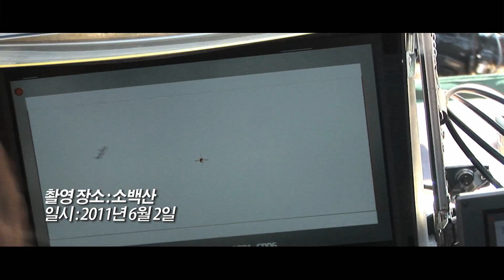'알투비:R2B 리턴투베이스' 하늘정복 제작기 영상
한국에서 처음 선보이는 고공액션, 그 완성도를 높일 수 있었던 이유!
지금껏 베일에 가려진 항공촬영의 비밀이 밝혀진다!

'알투비:리턴투베이스' 항공촬영의 비밀을 밝히는 '하늘정복 제작기 영상' 대공개!

올 여름, 놓쳐서는 안될 필수 관람 영화 '알투비:리턴투베이스'가 '하늘정복 제작기 영상'을 대공개한다. '알투비:리턴투베이스'는 대한민국 하늘을 지키는 21 전투비행단의 비공식 작전을 담은 고공액션드라마. 공개된 예고편을 통해 현실감 넘치는 고공 액션을 선보이며 뜨거운 화제를 모아왔던 '알투비:리턴투베이스'는 이번 영상을 통해 그간 대한민국에서 불모지였던 '고공액션 촬영'이 어떤 방식으로 완성도를 높이며 대한민국 하늘을 무대로 삼을 수 있었는지를 공개한다. 지금껏 그 누구도 시도하지 않았던 '고공액션 촬영'이라는 새로운 영역에 도전한 '알투비:리턴투베이스'의 구상에서 실현까지의 과정을 엿볼 수 있는 것.

하늘 정복을 위한 첫 번째 미션은 바로 F-15K를 실제 촬영하는 것. 실제로 F-15K에 탑승한 배우들의 모습도 볼 수 있는데, 그 장면 영상만 봐도 익사이팅함이 고스란히 전해진다. 고공 액션 촬영에 진지하게 임하는 모습과 전투조종사로 변신한 후 촬영에서 짜릿함을 느끼는 배우들의 생생한 표정, F-15K에서 바라본 장대한 하늘의 멋진 모습은 영화의 기대를 배가시킨다.

하늘 정복 미션의 두 번째는 '울프에어(Wolfe Air)'의 합류이다. '울프에어'는 '인셉션', '다크나이트'등을 촬영한 할리우드 전문 항공 촬영팀으로 '알투비:리턴투베이스'를 위해 한국을 최초로 방문, 전투기들이 하늘을 가로지르는 장면을 직접 옆에서 촬영하며 카메라에 담아냈다. 영화의 수장을 맡은 김동원 감독은 "수준 높은 항공기동 촬영을 위해 사전 조사를 했으며, 최고 전문가를 찾아 미국으로 접촉을 하게 되었다"고 말하며 섭외 과정을 설명했다. 울프에어의 한 스탭은 인터뷰를 통해 "지금껏 '에비에이터', '다이하드', '리셀 웨폰', '인디아나 존스' 등과 같은 할리우드 대작들을 작업해왔다"고 말해 완성도 높은 고공액션을 기대케 한다. 김동원 감독은 또한 "그들과 함께 작업하면서 그들이 굉장히 뛰어난 것을 느낄 수 있었다. 우리가 갖지 못한 노하우를 상당히 가지고 있는 것 같다"라며 울프에어 팀에 대한 찬사를 표했다.

하늘 정복의 세 번째 미션은 실제보다 더 리얼한 CG크리에이티브. 영상을 통해 촬영기사가 직접 헬기를 타고 63빌딩을 촬영한 비하인드 스토리와 그것을 컴퓨터 그래픽과 접목해 만들어낸 서울 도심 전투 장면 등을 볼 수 있어 흥미를 자아낸다. 이처럼 고공 액션의 새로운 지평을 열어갈 '알투비:리턴투베이스'의 이번 하늘정복 제작기 영상은, 영화 개봉을 기다려왔던 관객들의 만족을 충족시키며 무더위를 시원하게 날려버릴 본격적인 고공액션 영화의 탄생을 더욱 기대케 하고 있다.

'알투비: 리턴투베이스'는 대한민국 도심상공을 배경으로 하는 고공 액션 드라마로 오는 8월 15일 개봉해 최고의 오락영화로 자리매김할 예정이다.